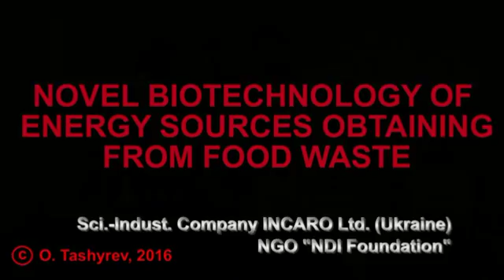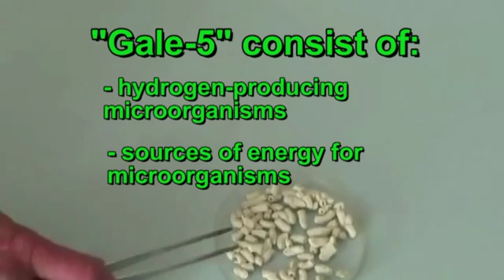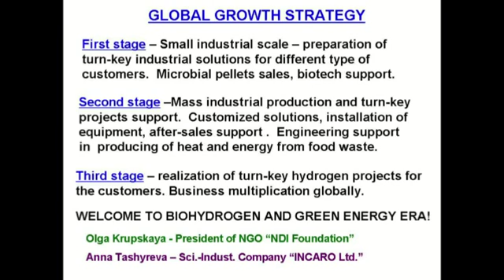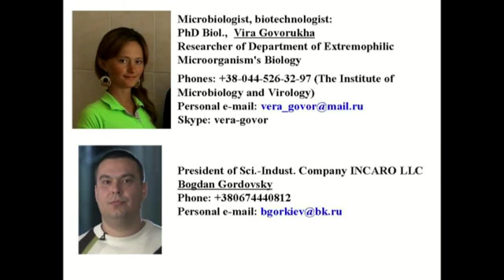Novel biotechnology of energy sources obtaining from food waste Tashyrev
Novel biotechnology of biohydrogen and biogas (methane) obtaining from food waste.
Multifunctional microbial technology for obtaining green energy from dangerous multicomponent food waste was developed.
Microbial pelets "Gale-5" is the basis of the technology.
Application of biotechnology for recycling of food waste results in production of valuable products:
1. biohydrogen and biogas (methane);
2. dry solid fuel - unfermented lignin cellulose residues;
3. purification of toxic filtrate to clean water.

Technological parameters and valuable product yield:
1. duration of recycling - 4-5 days;
2. coefficient of recycling - 94 (recycling of waste weight 94 times);
3. valuable product yield:
- biohydrogen - 123000 liters / 1 ton;  methane - 60000 liters / 1 ton of waste;
- 10-11 kg of solid fuel (lignin-cellulose) from 1 ton of waste;
4. purification of filtrate - reduction of concentration of dissolved organic compounds in 500 times (from 10000 mg/l to 20 mg/l of total carbon).
Authors are ready to cooperate with partners interested in pilot testing of biotechnology and further industrial implementation.

Hanna Tashyreva, Bogdan Gordovsky, Ukraine, Kyiv, Sci.-Indust. Company INCARO Ltd.
Oleksandr Tashyrev, Ukraine, Kyiv, National Academy of Sciences of Ukraine, Zabolotny Institute of Microbiology and Virology.
Olga Krupskaya, Ukraine, Kyiv, NGO “NDI Foundation”